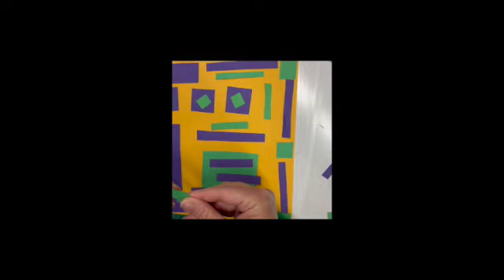Gee's Bend Quilt Square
Students will use pattern, shape, line and color to create a Gee's Bend inspired quilt square!  This is being made after our students study about the Gee's Bend Quilters.